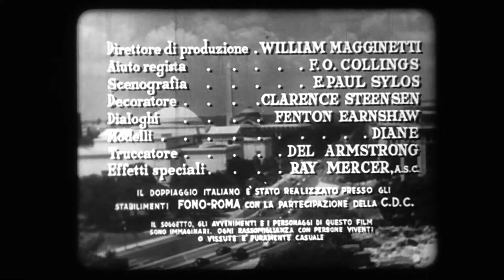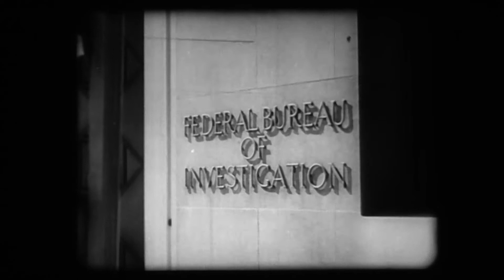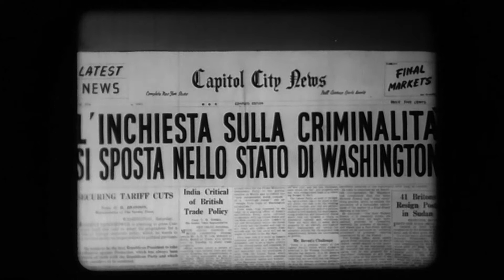16MM. B/N - La città che scotta (1951) - SAMPAOLOFILM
Ottima stampa SPF in B/N, su stock Ferrania.
Purtroppo manca il logo iniziale della Lippert Pictures, specializzata in film low budget (da qui anche il basso minutaggio): ad ogni modo si tratta di un buon "B-movie", che annovera tra i suoi protagonisti Cesar Romero e un giovane Raymond Burr.
Sfocature e bruciature sulle alte luci sono dovute agli automatismi della telecamera.

Proiezione con Eiki NT2, ottica Eiki (Kowa) Super16 1.2

Un film di William Berke. Con George Brent, Cesar Romero, Raymond Burr Titolo originale F.B.I. Girl. Poliziesco, b/n durata 74 min. - USA 1951